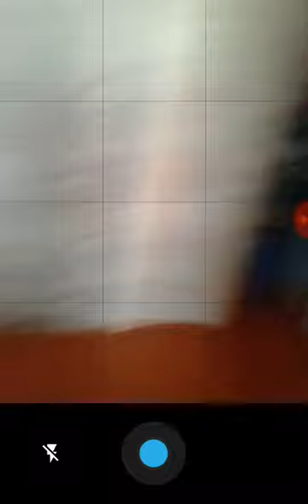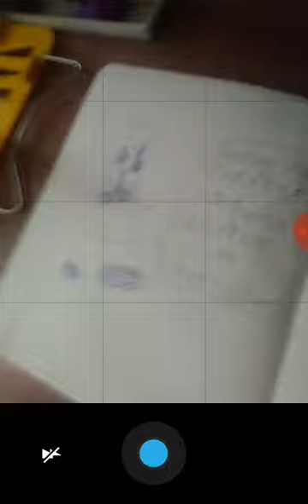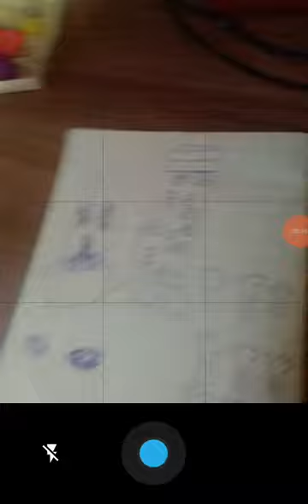Powar game level 1 to level 5